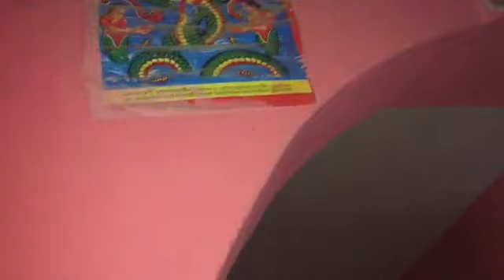Ghar sajja 1964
Ghar sajja outdoor and indoor,Ghar sajja 1964.

Suggested Videos,
Grindelwald Switzerland 🇨🇭 Swiss Village Tour 🌞 Most Beautiful Villages in Switzerland 🚠 4k video.
Risk for life. Iranian nomadic family.
Where Tibet and Nepal Meet: Tsum Valley Trekking, Nepal Himalaya.
World's Sharpest Tuna Knife！Amazing Giant bluefin tuna cutting Master / 驚人的！巨大黑鮪魚切割技巧, 黑鮪魚大腹-Sashimi.
Huge Servings at the Popular Chinese Restaurants With Too Many Orders! Wok Skills in Japan.
Making a Big Knife from a Seeder Disc.
Modern Agriculture Machines That Are At Another Level #3.
How is Village life in China 🇨🇳 | Remote villages of China 🇨🇳.
Most Beautiful Villages of Himachal Pradesh | Kinnaur Valley | Kalpa and Nako
My Favorite Dishes Are Made From The Freshest Trout! Life In A Faraway Village.
Young girls are cooking and eating pork meat curry in rural Nepal || Local pork curry cooking.
Whole Mountain Of Chicken Eggs! We cooked Summer Okroshka in the Mountains
Roasting a Huge Bull on a Steel Spit! The Best Meat I've Tasted.
😯 Butchered A Whole Sheep And Baked 100 Stuffed Grape Leaves In It 😯.
हिमाचली पहाड़ी दीदी का देसी ख़ाना | Sunny Deol भी आते है यहाँ | Jana Waterfall | Himachal Food Tour.
Happy Family, Living in Beautiful House | Organic Food Cooking | Village Life | BijayaLimbu.
Free No Copyright Background Music For Youtube Videos !! कहा से ले ? 2022.
अब Copyright कि Problem खत्म - Use करो Background Music बिना डरे || How To.
No Copyright Background Music for YouTube Videos | Hartzmann - On The Waves | Background Music.